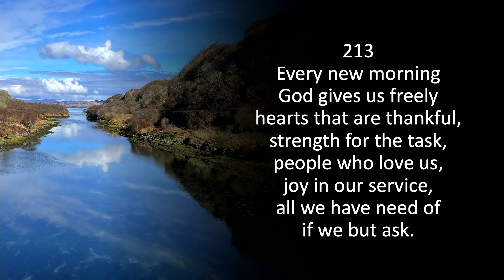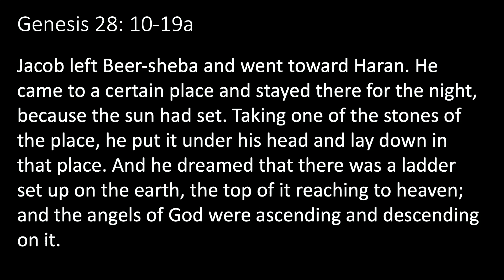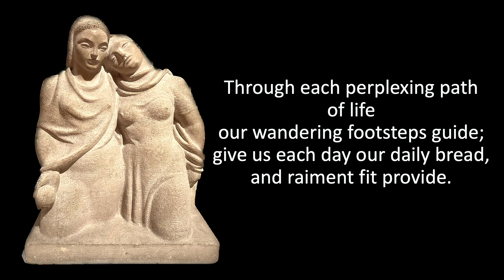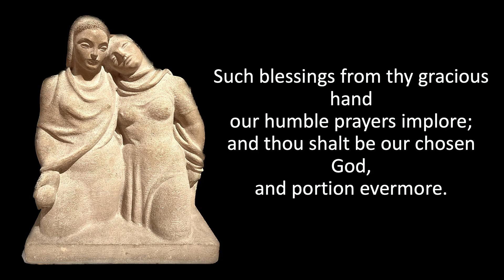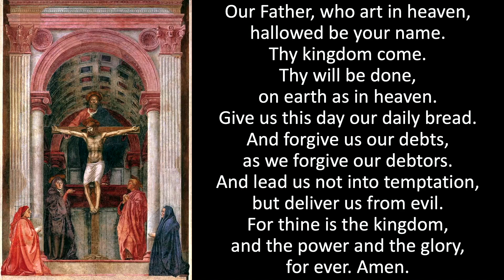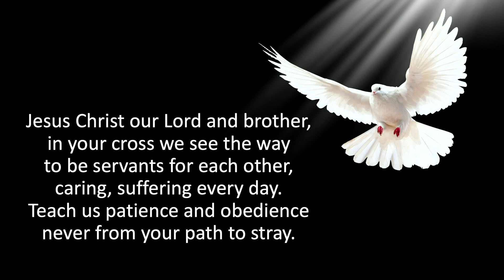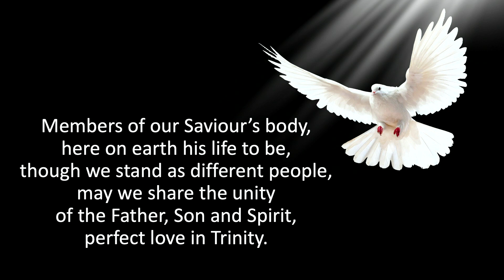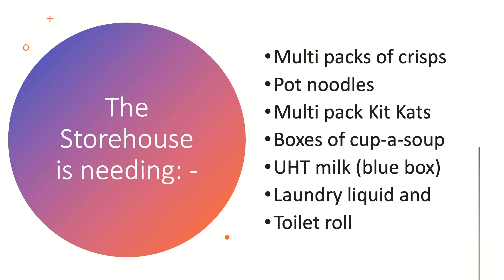Sunday Service from St Nicholas Buccleuch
Eighth Sunday after Pentecost - Jacob's Dream